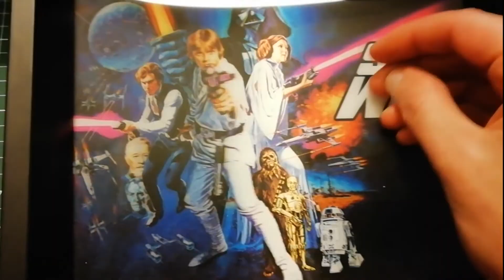Star Wars Fingerscratch DMC